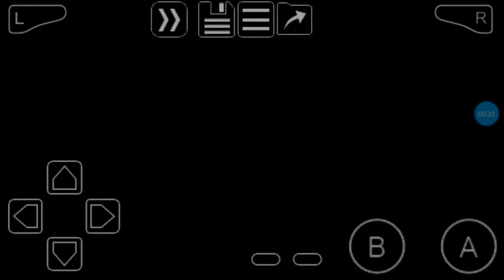pokemon emerald ep 10 : vibrava e uma surpresa